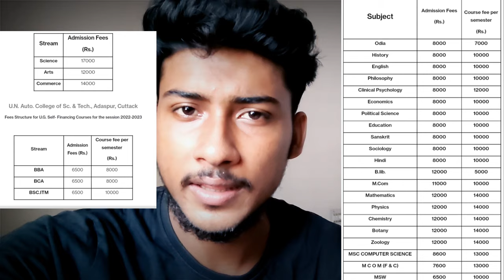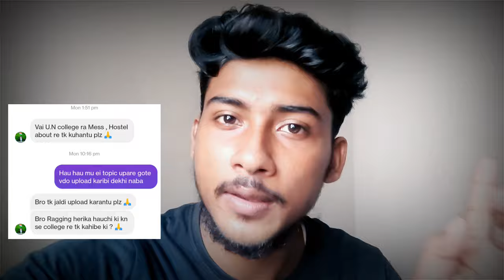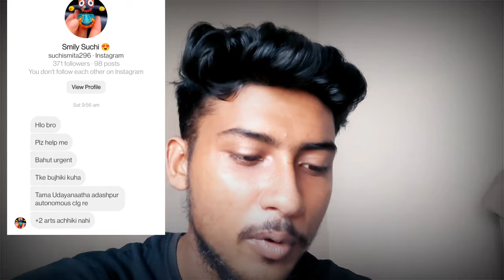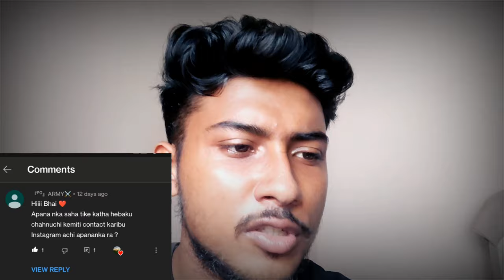FACILITIES IN UDAYNATH AUTONOMOUS COLLEGE || GOVT. VS PRIVATE HOSTEL WHICH ONE IS BETTER|| (PART 2)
This is the part 2  video(government hostel, private hostel, facilities, post graduate program etc) regarding udaynath Autonomous college of science and technology adaspur. So you are not watching the fst part so watch that vdo links are given below.

I'm not a professional vlogger but making videos is like my passion😅.I really enjoy by making videos. So..if I'm doing any mistakes, please ignore that And comment if possible . I'll try to rectify all those mistakes .